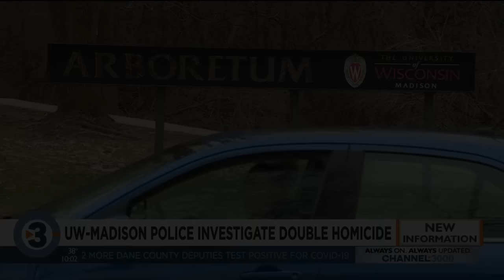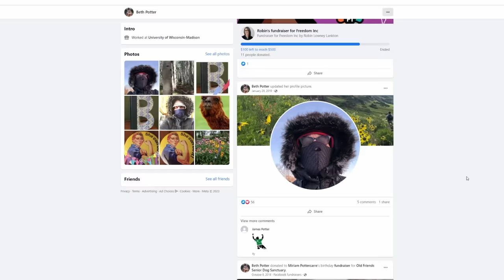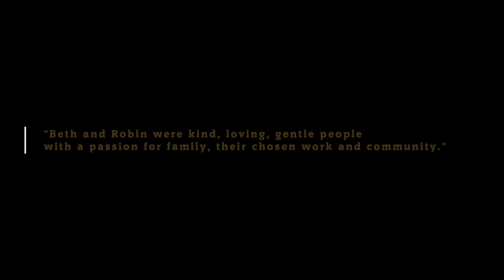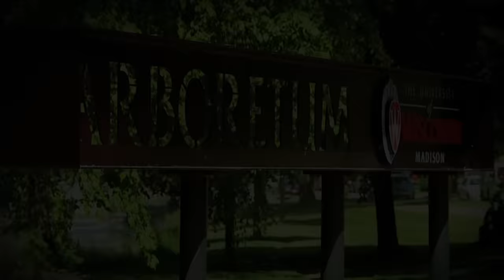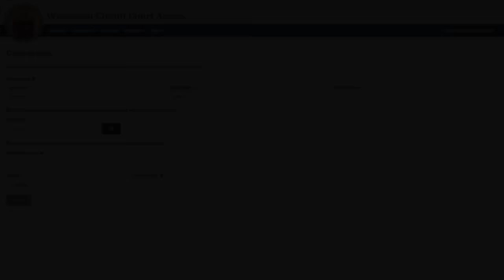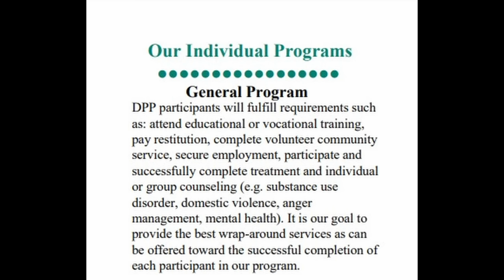The Social Distancing Murders | The Ungrateful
Were one of the earliest pandemic homicides entirely a product of the pandemic?

MADISON, Wisconsin, USA – Just after 6 am on March 31, 2020, joggers running through the University of Wisconsin-Madison were stopped in their tracks.

The joggers saw what they thought were an older man and woman lying in a pool of blood just off the shoulder of the roadway at the university’s Arboretum.

When one of the joggers said she would get help, the woman victim raised her arm slightly. She was still alive.

University and Madison police officers and paramedics arrived at the scene at 6:41 am.

The man, who was only in his underwear, was clearly dead. The woman, who was wearing pajamas and socks but no shoes, was showing signs of life despite a severe head wound.

It was only 30 degrees Fahrenheit, or -1 degrees Celsius outside.

The woman was immediately rushed to the University of Wisconsin Hospital.

An hour later, at 7:54 am, she was pronounced dead.

The cause of death was gunshots from a .357 SIG handgun. Police were now investigating a double homicide.

But these weren’t just any two unfortunate victims; these were highly regarded and well-respected people at the university and in the community.

It wouldn’t take investigators long to narrow down the suspect list – that wasn’t really the problem.

The problem was getting over the baffling motive.

This…is the story of Beth Potter and Robin Carre.

Timestamps
00:00 Prologue and location
02:20 Chapter 1: Executed
06:27 Chapter 2: Fostered
10:14 Chapter 3: No place like home
14:08 Chapter 4: "Huncho"
16:57 Chapter 5: Ungrateful
20:18 Chapter 6: The fumble
23:24 Chapter 7: Me-me
26:53 Chapter 8: Permanent home
30:03 Epilogue